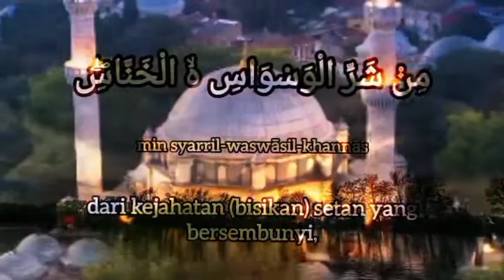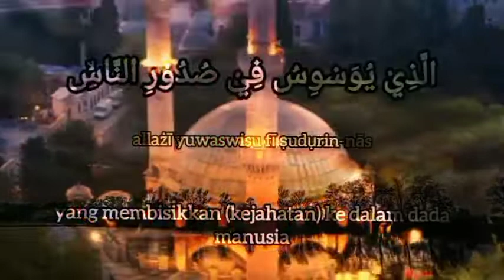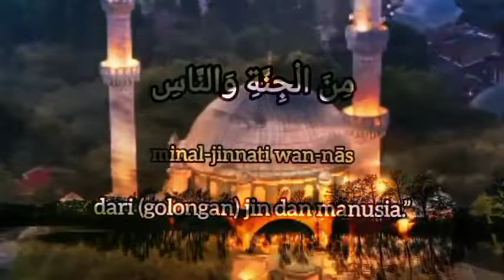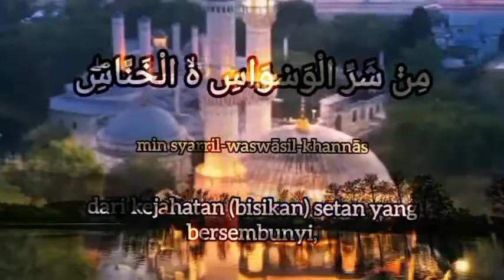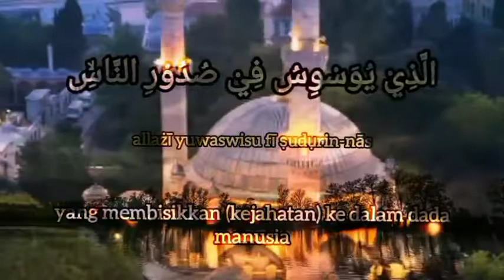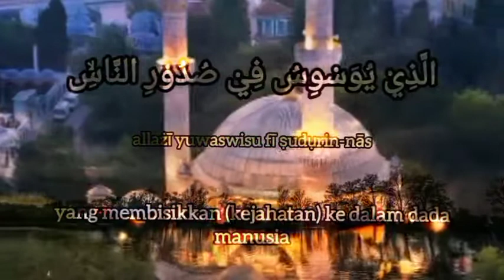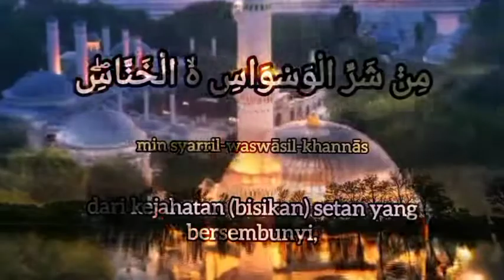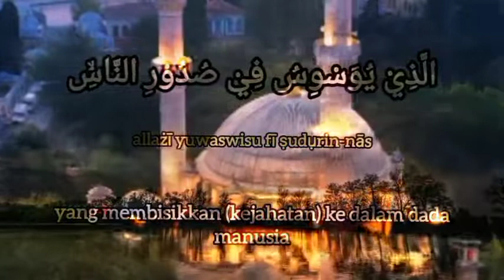Surah An-Nas 114 No Copyright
قُلْ اَعُوْذُ بِرَبِّ النَّاسِۙ - ١

مَلِكِ النَّاسِۙ - ٢

اِلٰهِ النَّاسِۙ - ٣

مِنْ شَرِّ الْوَسْوَاسِ ەۙ الْخَنَّاسِۖ - ٤

الَّذِيْ يُوَسْوِسُ فِيْ صُدُوْرِ النَّاسِۙ - ٥

مِنَ الْجِنَّةِ وَالنَّاسِ - ٦

Tulisan latin surat An-Nas:

"Qul a'ụżu birabbin-nās. Malikin-nās. Ilāhin-nās. Min syarril-waswāsil-khannās. Allażī yuwaswisu fī ṣudụrin-nās. Minal-jinnati wan-nās."

Terjemahan surat An-Nas:

Katakanlah, “Aku berlindung kepada Tuhannya manusia, Raja manusia, sembahan manusia, dari kejahatan (bisikan) setan yang bersembunyi, yang membisikkan (kejahatan) ke dalam dada manusia, dari (golongan) jin dan manusia.”

Keutamaan Surat An-Nas
Bagi umat muslim, surat An-Nas dan surat Al-Falaq cukup sering dibaca, selain surat Al-Fatihah. Hal ini bukan tanpa alasan,  sebab dalam Islam membaca surat An-Nas memiliki sejumlah keutamaan. Merujuk dari sejumlah sumber, berikut keutamaan membaca surat An-Nas.

1. Melindungi dari godaan buruk jin dan setan

Dalam sebuah video yang diunggah Agustus 2018 di kanal Youtube Al-Bahjah TV, salah satu ulama di Cirebon, yaitu Buya Yahya menjelaskan bahwa ada sebuah hadis yang menceritakan tentang Rasulullah SAW meminta perlindungan kepada Allah SWT, dari gangguan jin dan lisan manusia.

Hal tersebut dikhawatirkan akan membawa atau menimbulkan kerusakan. Kemudian Allah SWT akhirnya menurunkan kedua surat yaitu Al-Falaq dan An-Nas, sebagai surat perlindungan.

2. Menangkal sihir

Seperti yang sudah dijelaskan sebelumnya, turunnya surat An-Nas berkaitan dengan kisah Nabi Muhammad SAW yang mengidap sakit parah karena ulah penyihir Yahudi bernama Labid bin A'shom.

Meski penyihir itu sudah berulah, tapi karena perintah Allah SWT kepada Rasulullah SAW untuk membaca ayat dari surat An-Nas, maka beliau akhirnya sembuh dan terlepas dari gangguan sihir tersebut.

Surat An-Nas disebut sebagai surat yang tak ada tandingannya dalam hal perlindungan. Dalam hadisnya, Nabi Muhammad SAW bersabda:

“Tidakkah kamu melihat ayat-ayat yang diturunkan di waktu malam dan tidak ada bandingannya sama sekali. Ialah Surat Al-Falaq dan Surat An-Nas.” (HR. Muslim).
Selain uraian di atas, surat An-Nas bisa dibaca sebagai wirid setelah melaksanakan salat wajib lima waktu. Sebab, ada hadis sahih yang meriwayatkannya.

Demikian pembahasan tentang surat An-Nas. Surat yang tergolong Makkiyah ini bisa diajarkan kepada anak-anak, karena jumlah ayatnya begitu pendek  dalam Al-Qur'an. Surat An-Nas akan lebih mudah dihafalkan.